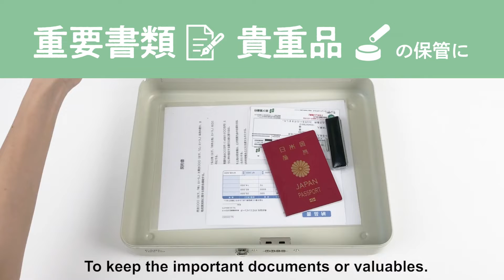Carl HBS-100 Steel Storage Box